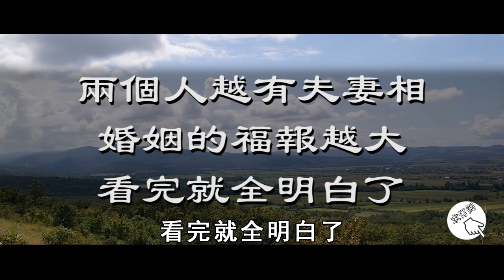兩個人越有夫妻相，那麼他們的福報就會越深，看完就全明白了！【曉書說】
兩個人越有夫妻相，那麼他們的福報就會越深，看完就全明白了！

往期精彩內容：
今生來報恩的子女，身上都有這個特徵，看哭了無數人，快看看你家孩子身上有嗎？